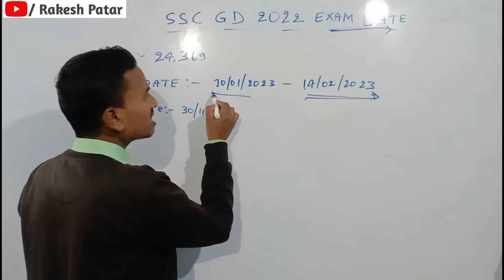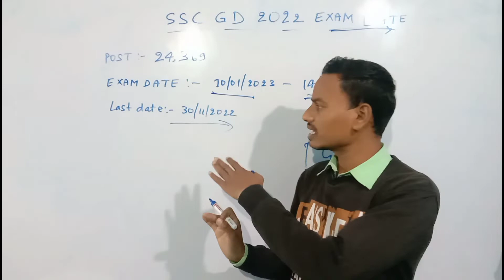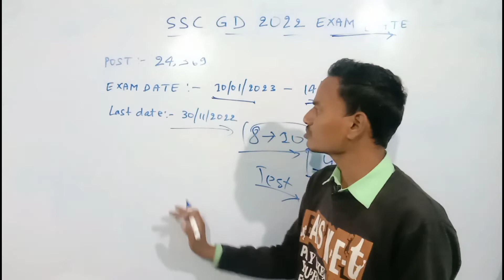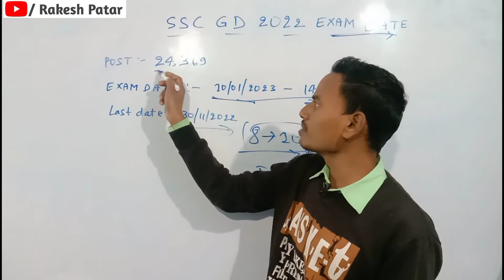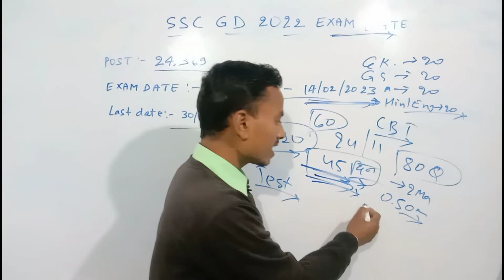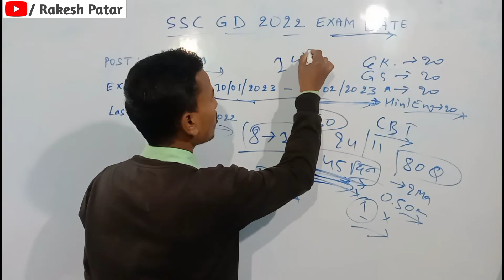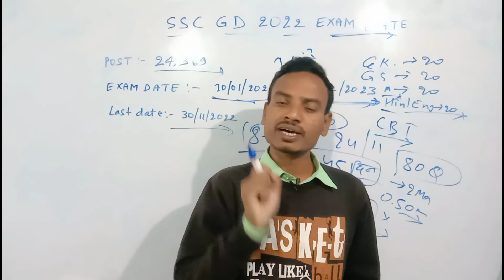SSC GD 2022 EXAM DATE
इस वीडियो में हमलोग "SSC GD 2022 EXAM DATE" के बारे वर्णन किए हैं।
इस चैनल में विद्यार्थियों को सही मार्गदर्शन, विशेष स्टोरी आगे बढ़ने के तरीके के बारे जानकारी प्राप्त करते हैं,